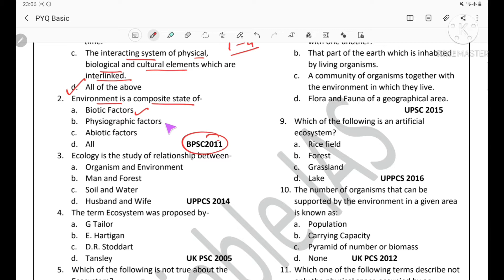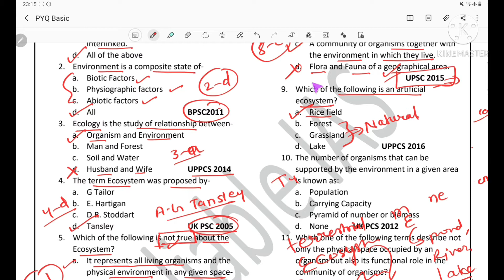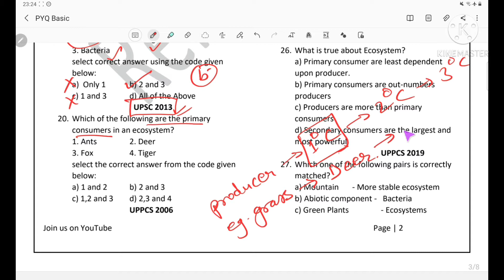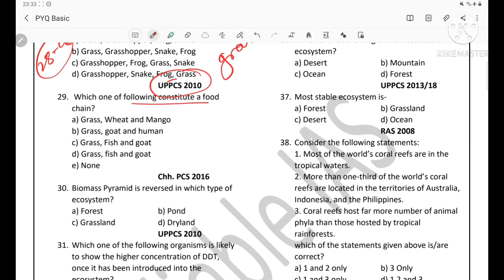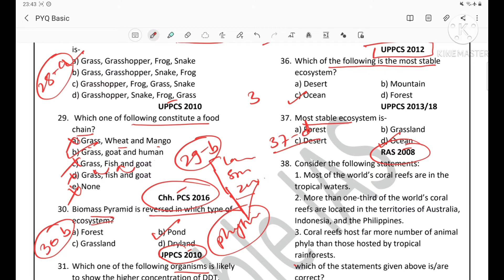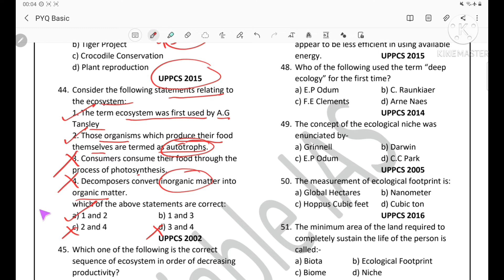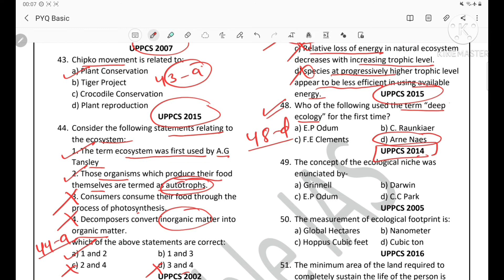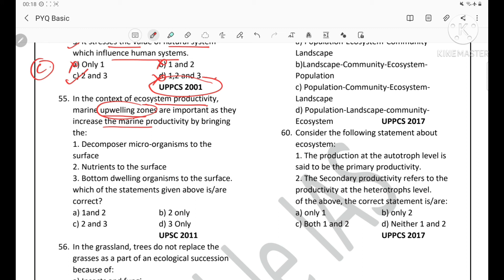Environment previous year questions upsc prelims|UPPCS| BPSC| Ghatna chakra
👉All environment previous year questions with detailed explanation...